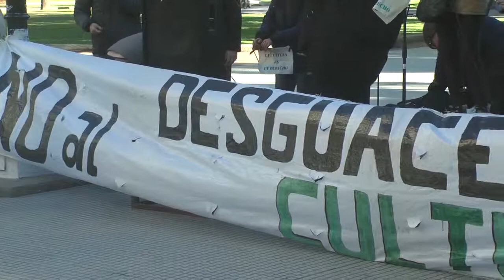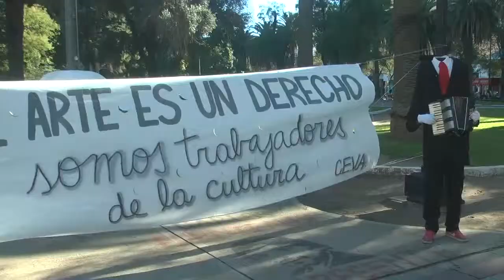Manifestación y reclamo contra el desguace cultural